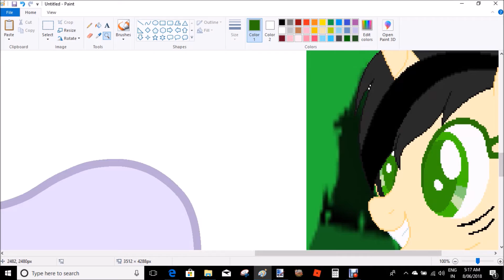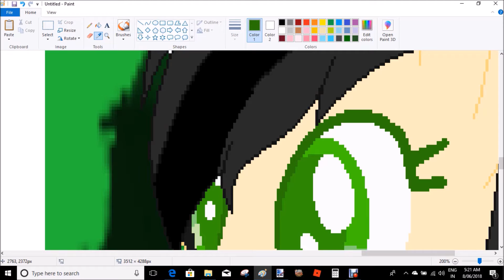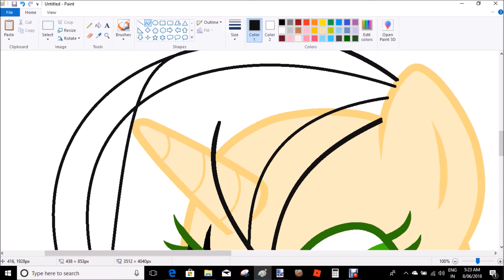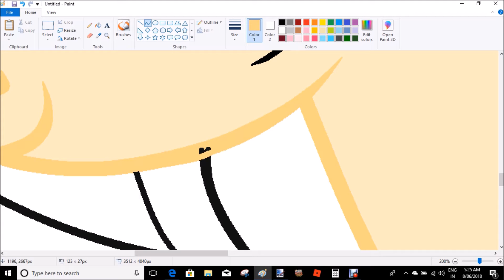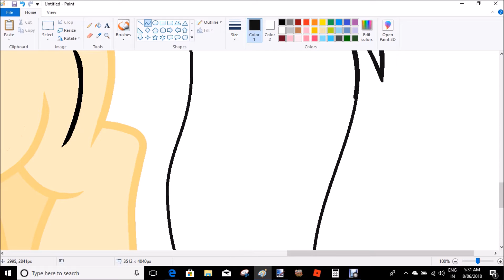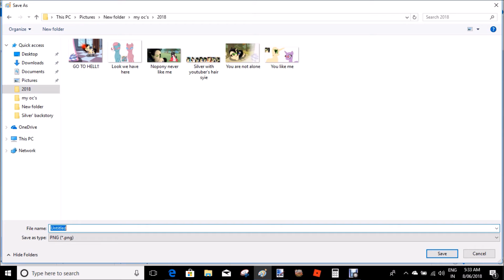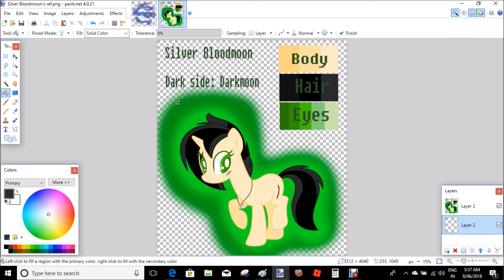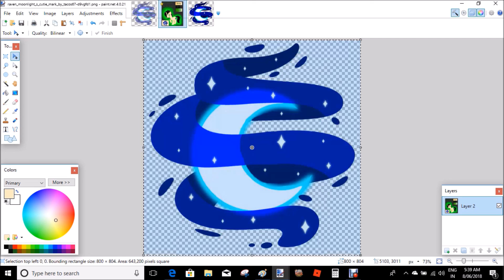Silver Bloodmoon ref Speedpaint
I hope you guys like my first Speedpaint